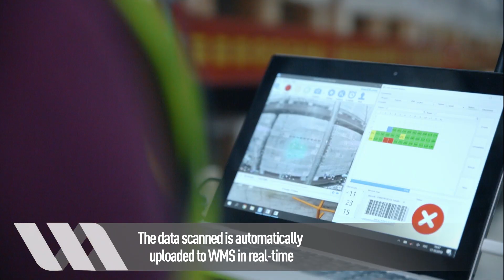UVL Robotics official teaser eng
UVL Robotics - is a high-tech company which provides inventory counts services by drones.